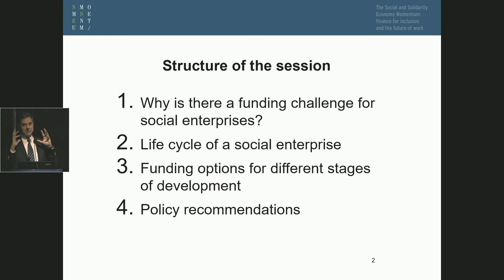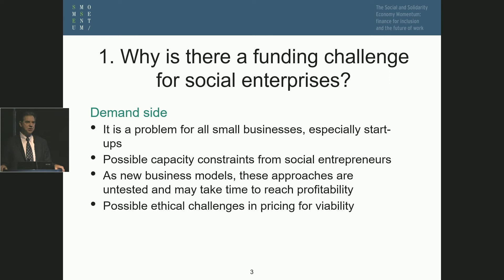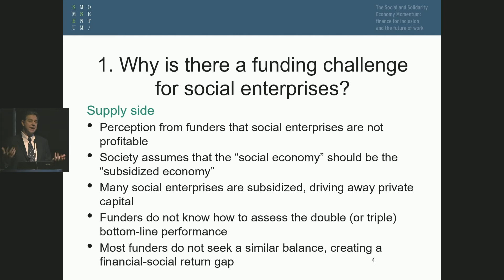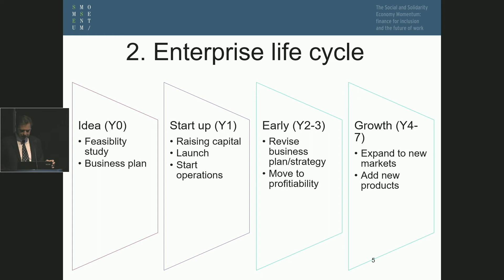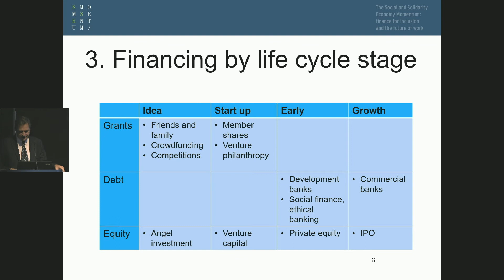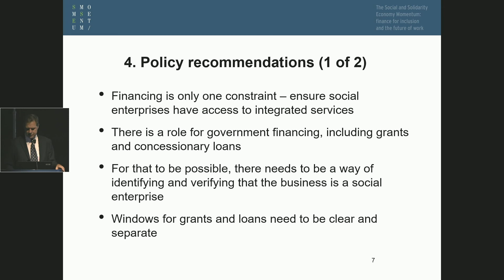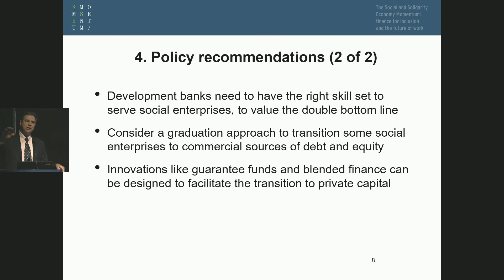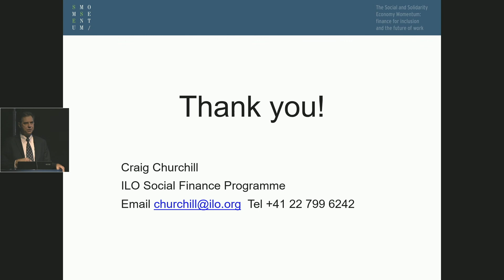SSEMomentum - Day 3, Craig Churchill